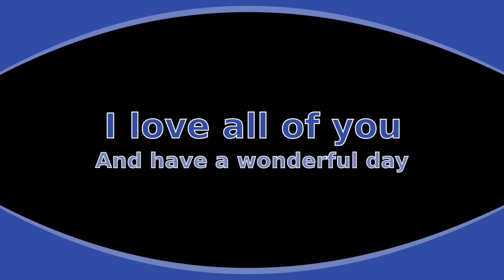My new puppy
hey guys new video is here i hope you enjoy this video